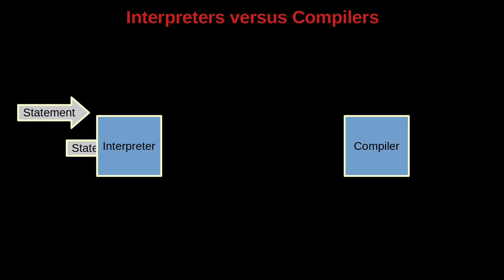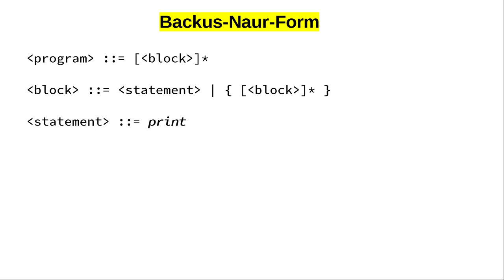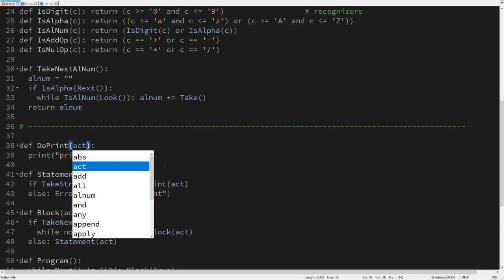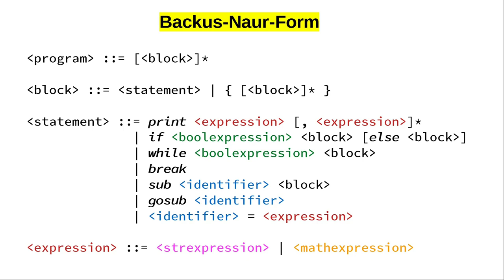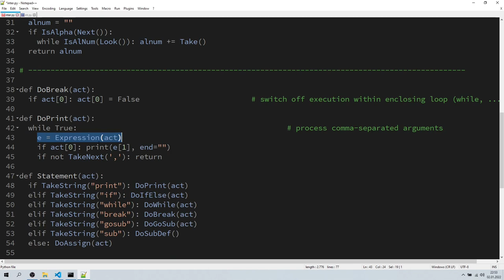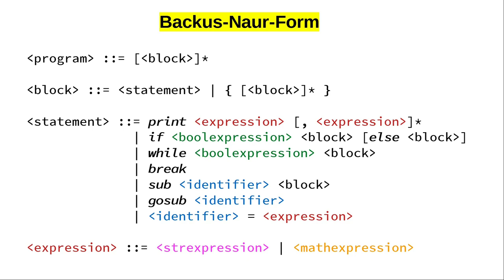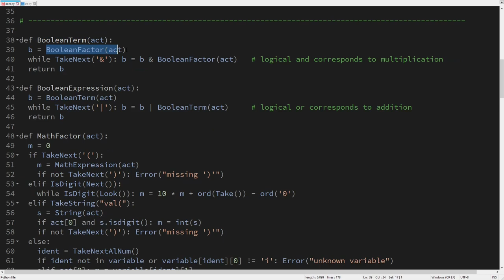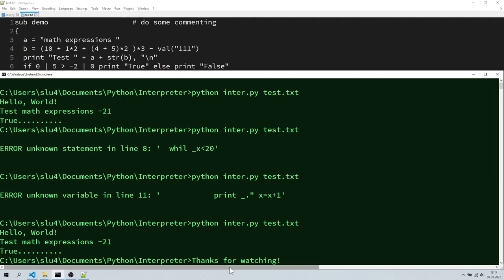Let's Write an Interpreter (in 168 Lines of Python)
I explain the inner workings of a computer language interpreter that features code blocks, error messages, comments, integer and string variables, math expressions, if-else, while-break, print, input, and subroutine calls. I build on the fantastic work by Jack W. Crenshaw. The interpreter only uses low-level Python.